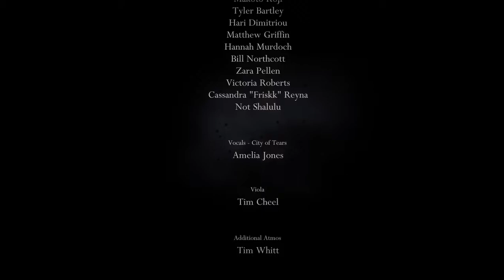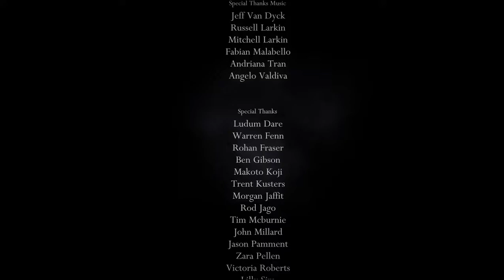Hollow Knight 38 The Hollow Knight [End?]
Released February 24, 2017, Hollow Knight by Team Cherry is a 2D, hand drawn exploration adventure game following the vividly dark adventure of protagonist, and game's name sake, The Hollow Knight as you venture into the Hallownest.

If you are interested in Hollow Knight and would like to download the game, click the

Check me out on Twitter: @OpenbookWriter